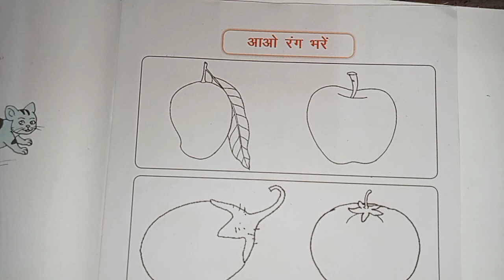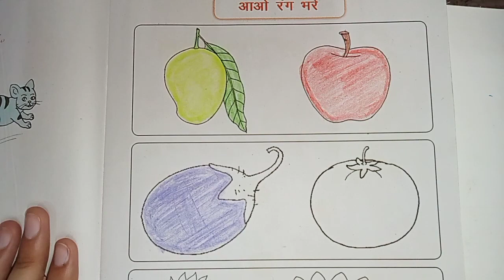How to Colour the picture for kids... छोटे बच्चों को रंगों की पहचान कैसे करवाए ।